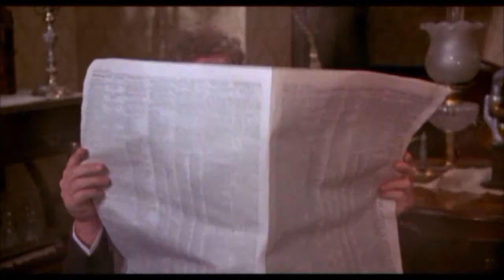Senza indizio (film 1988) TRAILER ITALIANO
ACQUISTA SU AMAZON